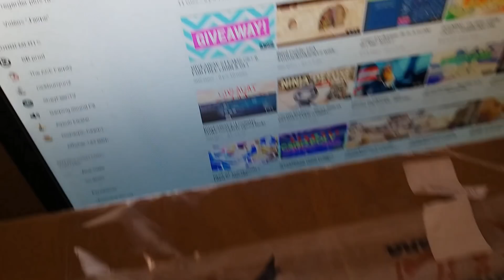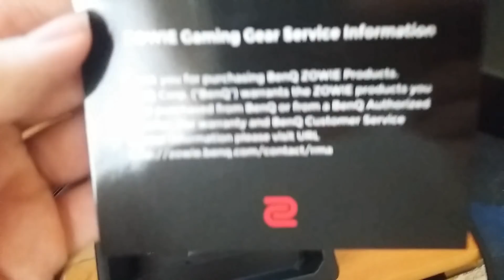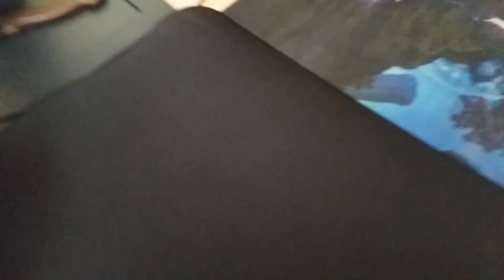Zowie ZA12 + Zowie G-SR MousePad (Unboxing + FPS Tested) FROM (AYI GAMING)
if you support me i appreciate and if you don't i appreciate too =))